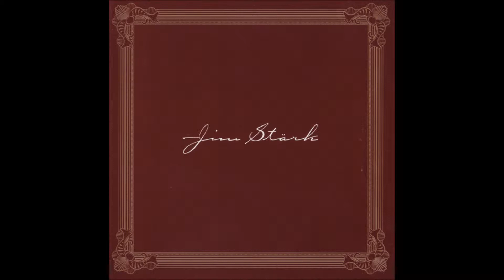Jim Stärk - Do it right (Norway, 2005)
Album : Jim Stärk
Label : Sweet Recordings
Reference : SRCD004
Year : 2005
Sound engineer : Kjetil Draugedalen at Landscape studios, Brandýs nad Labem, Czech Republic, november 2004 & Supermono studio, Oslo, march 2004 (Morning song)